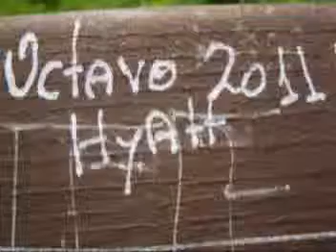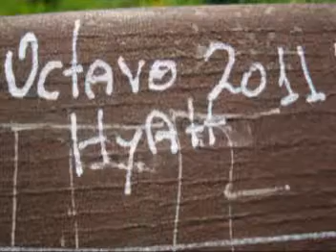FOTOGRAMA OCTAVO 2011 -COLEGIO HYATT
este fotograma muestra las actividades del octavo año del colegio hyatt generacion 2011...
este video es gentileza de miguel angel segeur peirano
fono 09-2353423